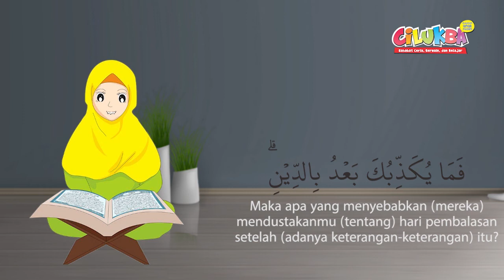Surat At Tin - Animasi Murotal Juz 30 bersama Cilukba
Animasi Murotal Juz 30 bersama Cilukba
Qori: Scarlet Destina Maharani (Finalis Aksi Junior Indosiar 2015)